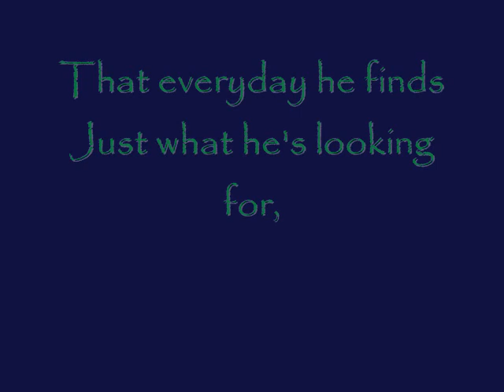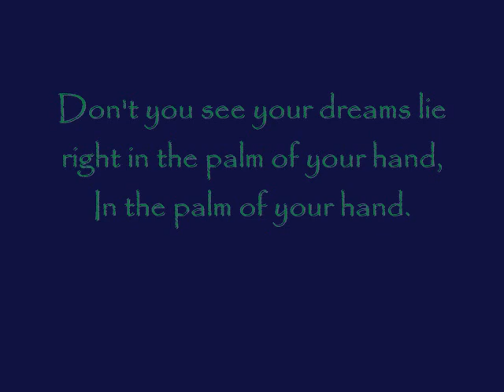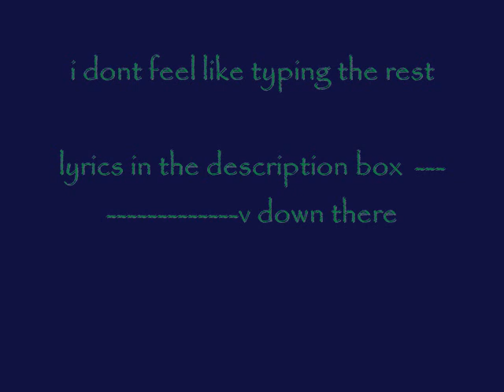Ordinary Day w/ lyrics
I DO NOT ON THIS SONG!

song: ordinary day
artist: vanessa carlton

- Lyrics -

Just a day,
Just an ordinary day.
Just trying to get by.
Just a boy,
Just an ordinary boy.
But he was looking to the sky.
And as he asked if I would come along
I started to realize
That everyday he finds
Just what he's looking for,
Like a shooting star he shines.

He said take my hand,
Live while you can
Don't you see your dreams lie right in the palm of your hand

And as he spoke, he spoke ordinary words
Although they did not feel
For I felt what I had not felt before
And you'd swear those words could heal.
And as I looked up into those eyes
His vision borrows mine.
And I know he's no stranger,
For I feel I've held him for all of time.

And he said take my hand,

Please come with me,
See what I see.
Touch the stars for time will not flee.
Time will not flee.

Just a dream, just an ordinary dream.
As I wake in bed
And the boy, that ordinary boy
Or was it all in my head?
Did he asked if I would come along
It all seemed so real.
But as I looked to the door,
I saw that boy standing there with a deal.

Don't you see all your dreams lie right in the palm of your hand

Just a day, just an ordinary day